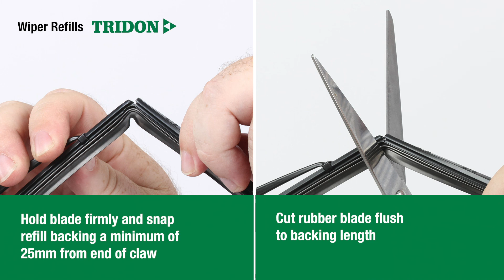Wiper Refills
How to install your new wiper refills